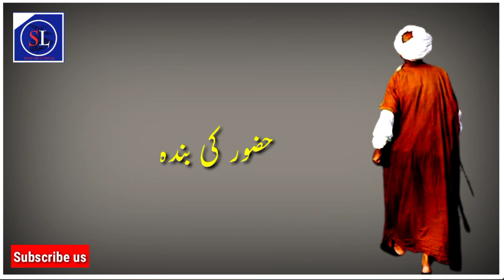Sufi Status|Sufi Kalam Status|Sufiyana Status| Sufism|Shayari Lyrical | Ep#53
Sufi Status|Sufi Kalam Status|Sufiyana Status| Sufism|Shayari Lyrical

Urdu shayari
Sad poetry in Urdu
Jaun Elia
Iqbal poetry
Ahmad faraz
Sad quotes in Urdu
Ghalib shayari

Urdu ghazal
Sad shayari urdu
Bewafa poetry
Ghalib poetry
Barish poetry
Eid poetry
Iqbal shayari
Ishq poetry
Saghar siggiqui
Dukhi poetry
Udas poetry
Urdu sher
Munafiq shayari
Judai poetry
Allama Iqbal ki shayari
Narazgi poetry
Khamoshi poetry
Badmashi poetry
Faraz shayari
Urdu lines
Allama Iqbal poetry in urdu for students
Rekhta poetry
Urdu poetry in englsh
Poetry sms